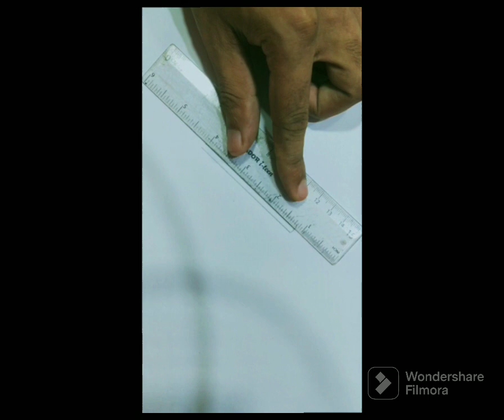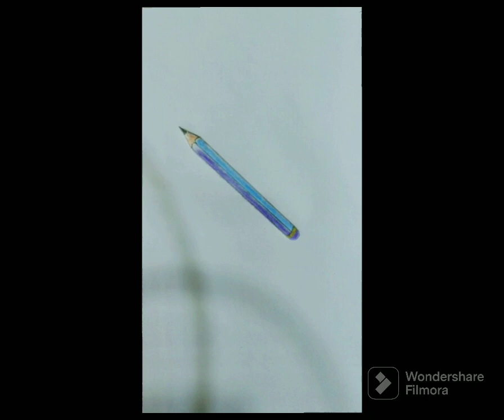How to draw a Pencil step by step (very easy) || Art video @BANI AMIN KHAN